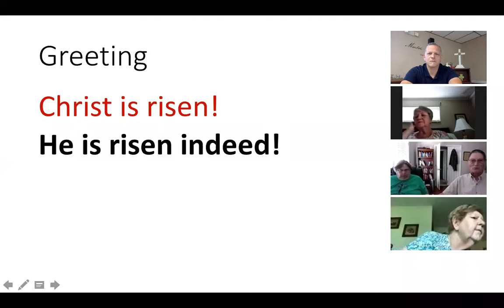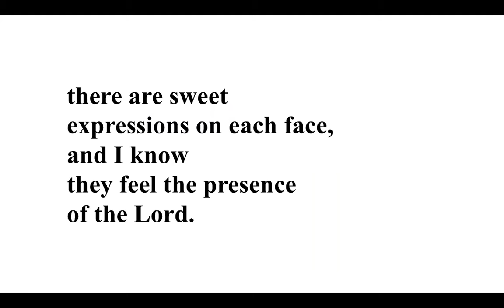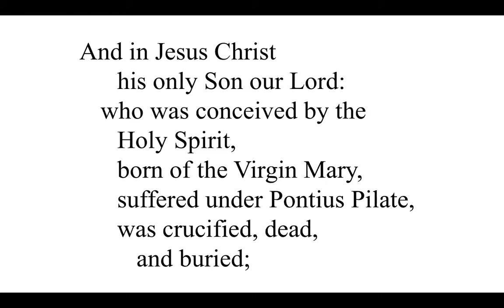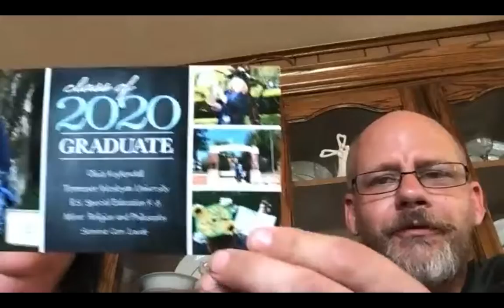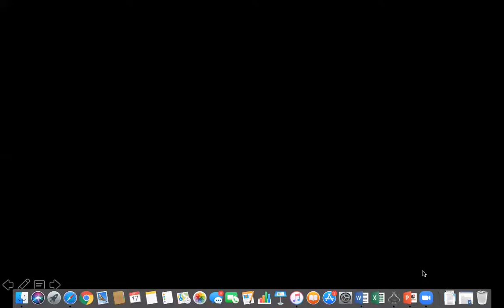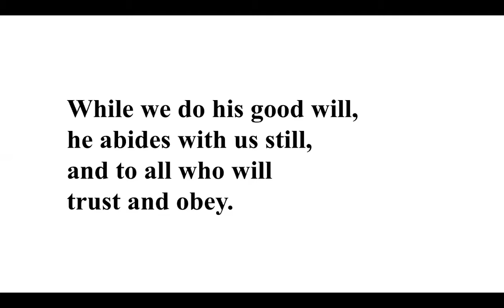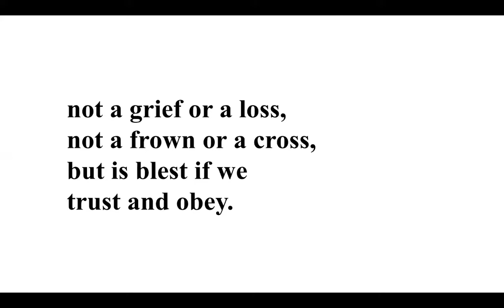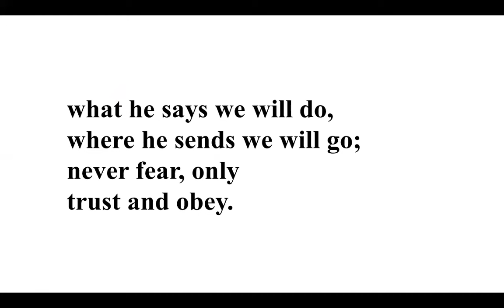St. Mark United Methodist Church worship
May 17, 2020 worship on Zoom